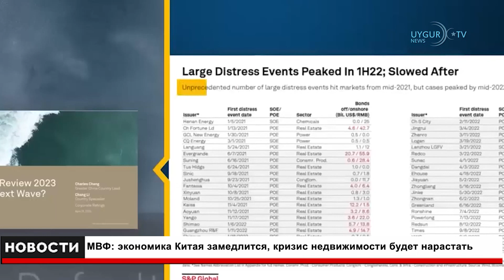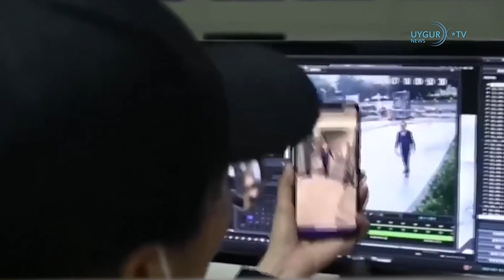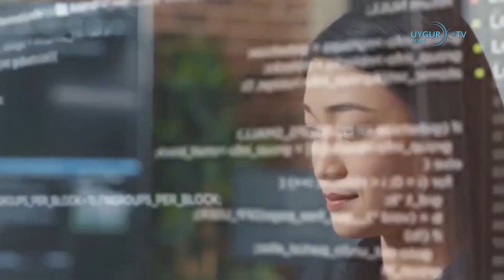4/2/2024 В Италии фермеры протестуют против сельхоз политики ЕС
Протест против резни в Кульдже

Трагедия в Кульдже, совершенная оккупационным Китаем в Восточном Туркестане 5 февраля 1997 года, до сих пор вызывает протесты во многих городах мира, особенно в Стамбуле. Трагические столкновения в Кульдже привели к убийствам, насильственному лишению свободы и тюремному заключению сотен уйгурских молодых людей, которые вышли на мирную демонстрацию, требуя защиты своих прав и свобод. Международная ассоциация неправительственных организаций Восточного Туркестана объявила о 27-ю годовщине трагедии. В Стамбуле будет проходить акция протеста 5 февраля в 11:00 перед консульством Китая в Сарыере. Абдулджелил Каркаш, президент Центра культуры и информации Восточного Туркестана (ETIC), назвал убийство уйгурской молодежи, мирно выступавшей на демонстрации в Кульдже фактом геноцида и сопротивления уйгурам. В годовщину этого события продолжается скорбь по погибшим и поиски справедливости.

Визит турецкого посла в Урумчи вызвал негативную реакцию

Посол Турции в Пекине Исмаил Хакки Муса и его делегация 31 января встретились с секретарем Комитета КПК Ма Синжуй по вопросу «Синьцзян-Уйгурского автономного района» в Урумчи. По данным китайских СМИ, Ма Синжуй заявил о своем намерении увеличить объемы торговли и укрепить сотрудничество в борьбе с терроризмом. Молчание Турции по уйгурскому вопросу и неспособность посла поднять вопрос о статусе уйгуров на встрече, а также акцент на борьбе с терроризмом вызвали критику.

МВФ: экономика Китая замедлится, кризис недвижимости будет нарастать

Международный валютный фонд (МВФ) заявил, что экономический спад в Китае, вероятно, продолжится в ближайшие годы из-за снижения производительности и быстрого старения населения. В прошлом году в Китае наблюдался самый медленный рост за последние годы, поскольку долговой кризис в секторе недвижимости усилил геополитическую напряженность и ослабил мировой спрос. В отчете МВФ, опубликованном 2 февраля 2024 года, прогнозируется дальнейшее снижение темпов роста до 3,5 процента к 2028 году. Ранее в этом году прогнозировался рост на 4,6 процента.

В Австралии запрещены камеры китайского производства

Правительство Австралии объявило, что по соображениям безопасности приступило к демонтажу всех камер и систем внутренней связи, производимых китайскими технологическими компаниями, из офисов федеральных законодателей. Комментируя этот вопрос, официальный представитель Министерства финансов Австралии сообщил, что камеры видеонаблюдения, разработанные и изготовленные китайскими технологическими компаниями Hikvision и Dahua, установлены в 65 офисах. Чиновник также заявил, что камеры начали снимать на том основании, что они передавали информацию китайской разведке, и что камеры видеонаблюдения китайского производства в 45 офисах будут удалены вместе с внутренними системами связи. Австралия ранее также запретила использование продуктов 5G китайских Huawei и ZTE.

Голубь «шпион», задержанный в Индии, освобожден

Индийская полиция выпустила голубя, которого задержали 8 месяцев назад из-за подозрений, что Китай использовал птицу в качестве шпиона. Согласно сообщению Индийского фонда печати, голубь, обнаруженный в мае 2023 года и подозреваемый в использовании Китаем в качестве шпиона, был идентифицирован как мигрирующая птица, прилетевшая в Индию с Тайваня. Голубь, который привлек внимание полиции из-за того, что на его ногах были «надписи, похожие на китайские», был отправлен в Ассоциацию по предотвращению жестокого обращения с животными Мумбаи и выпущен на волю ветеринарами ассоциации.

В Италии фермеры протестуют против сельхоз политики ЕС

В Италии фермеры продолжают протестовать против сельскохозяйственной политики Европейского Союза, готовясь перенести свои акции в столицу Рим. Проводимая в последнее время сельскохозяйственная политика не устраивает фермеров во многих странах ЕС, особенно в Германии, Франции, Испании, Нидерландах, Бельгии, Польше, Италии и Венгрии. В греческих Салониках фермеры провели акцию с личными тракторами, требуя поддержки со стороны правительства.